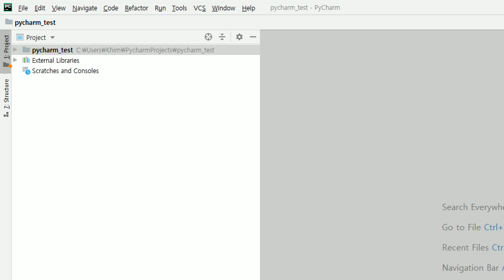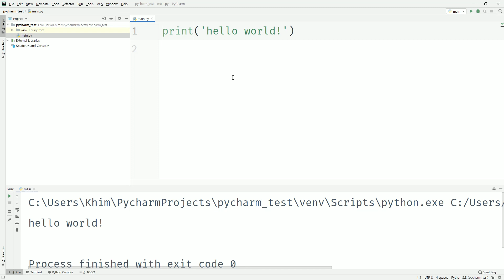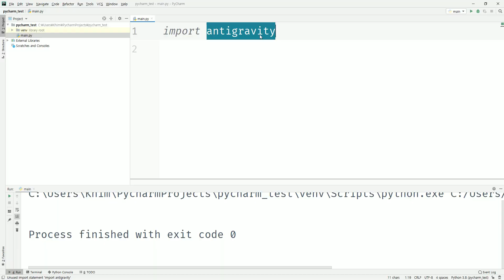#05 파일 만들기, 실행하기 | PyCharm 사용법 강의 | PyCharm은 처음입니다만 | 김왼손의 왼손코딩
PyCharm을 처음 사용하는 분들을 위한 강의입니다.